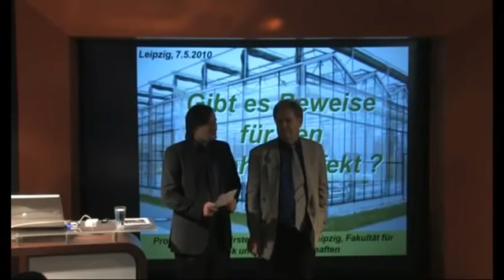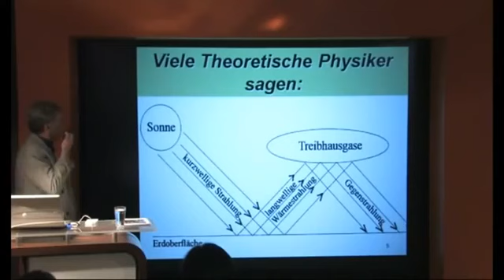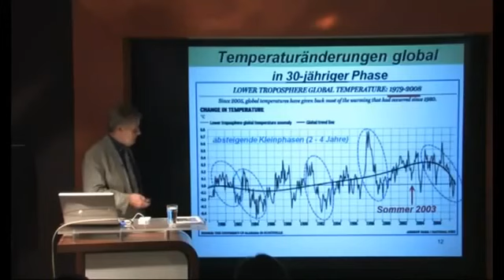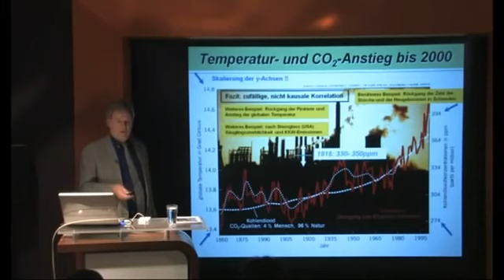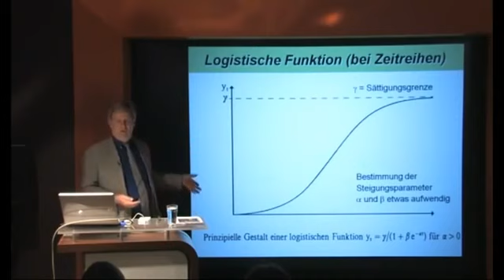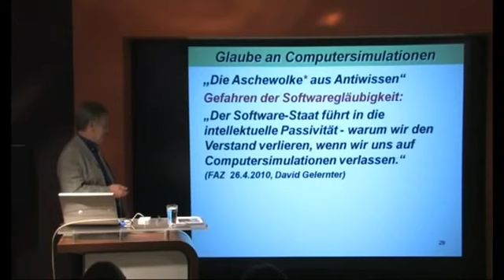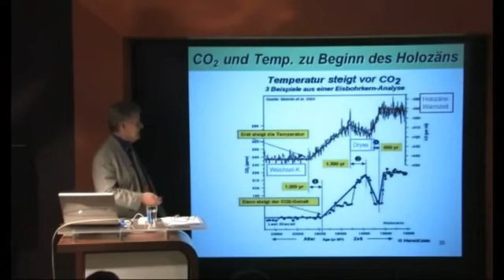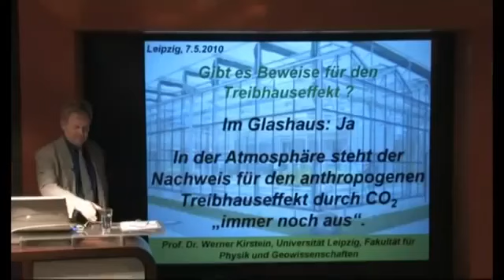Die Treibhauslüge - Prof. Dr. Werner Kirstein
Gibt es Beweise fuer den Treibhauseffekt?" Unter Experten herrscht derzeit eine hitzige Debatte ueber die Ursachen, Hintergruende und Folgen des Klimawandels. Wie schlimm wird er? Was muessen wir befürchten? Zu diesem kontroversen Thema spricht der Klimageograph und Klimatologe Prof. Dr. Werner Kirstein. Er betrachtet die Theorie des menschengemachten Treibhauseffekts. Ist dieser aus Sicht der Theoretischen Physik und der Experimentalphysik ueberhaupt moeglich? Wie stark wirkt sich der CO2 Anteil der Atmosphäre tatsächlich auf Temperaturänderungen aus? Dazu präsentiert und analysiert Prof. Kirstein neueste Messergebnisse, Statistiken und Modellrechnungen.